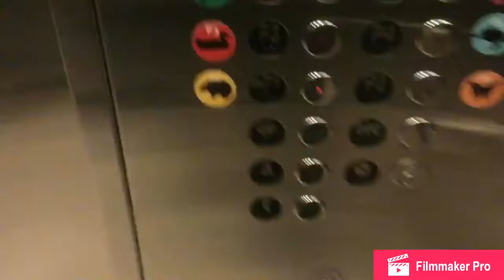Roads: Homer Glen to Orland Park, Illinois. Will-Cook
Road video to entertain